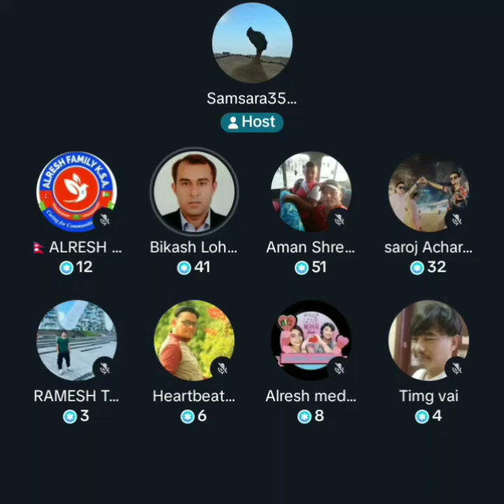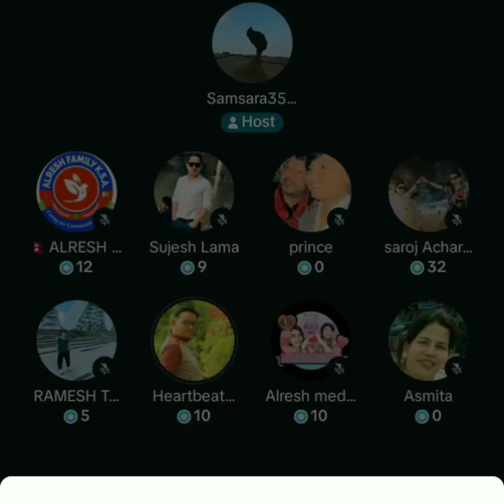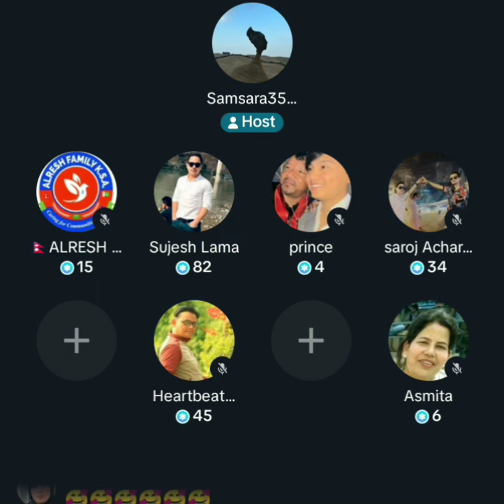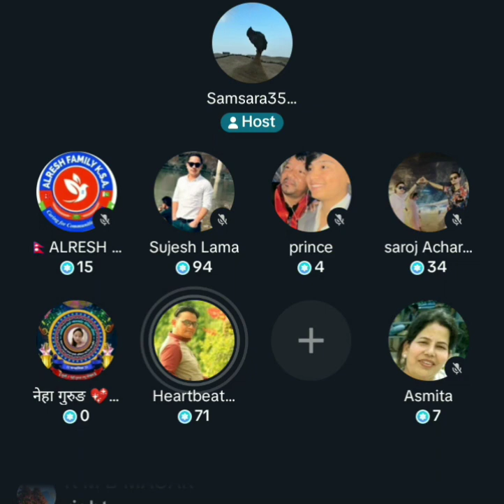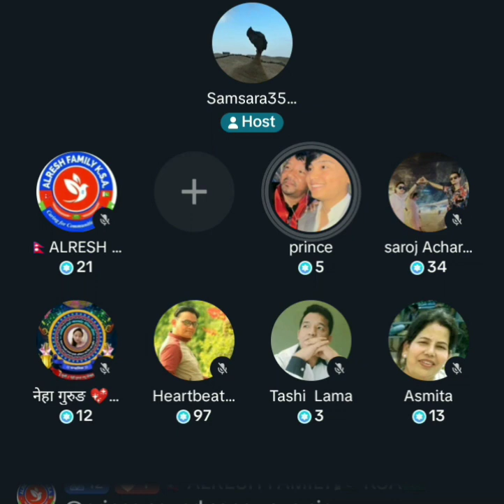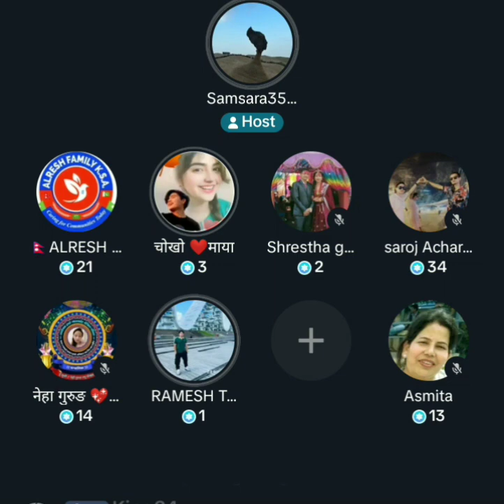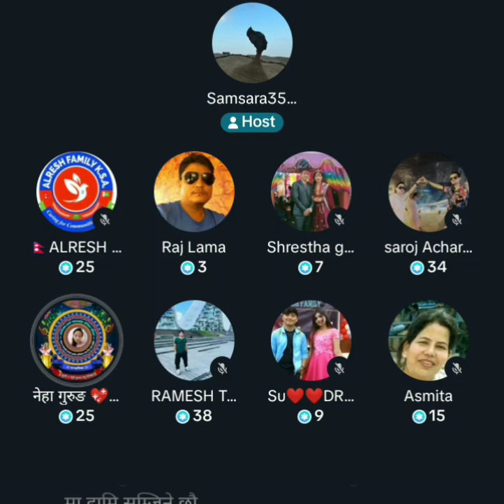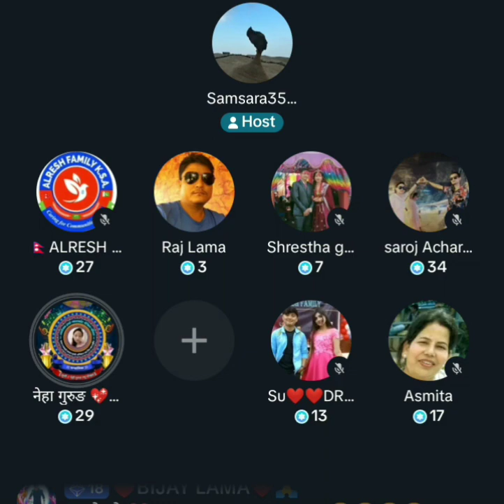Samara Guru प्रति Alresh family द्धारा बधाई लगायत आगामी दिनको परियोजनाहरु बिस्तार part-I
Description
Parents, the architects of our earliest realities, sculpt the foundation upon which our lives unfold. They are the silent architects, tirelessly crafting the framework of our existence with love, sacrifice, and unwavering dedication. In the gentle cadence of a lullaby or the reassuring warmth of a hug, they become the steadfast guardians of our journey through the labyrinth of life.
These unsung heroes, with calloused hands and hearts ablaze with affection, teach us resilience through the storms and grace in moments of triumph. Parents are the compass guiding us through the wilderness of uncertainty, imparting values that echo in the corridors of our conscience. From the whispered secrets of bedtime tales to the sage advice offered in quiet moments, their influence is an ever-present undercurrent shaping the contours of our character.
As time weaves its intricate tapestry, the role of parents evolves from caretakers to mentors, becoming the silent orchestrators of our growth. Their legacy is etched not just in shared DNA but in the indelible impressions left on the canvas of our lives, echoing through generations. Parents, the architects of our origin, anchor us in the profound tapestry of familial love.
suresh lama yaad aayo
suresh lama
suresh lama yad ayo
suresh lama new song
suresh lama and dr aleeya shoaib idian rection video
suresh lama and dr aleeya shoaib idian rection
suresh lama and naina
suresh lama and naina live
suresh lama and naina first meet
suresh lama and naina new tiktok live
Pakistani Reaction On Suresh Lama & Dr aleeya's Live Today Alresh live